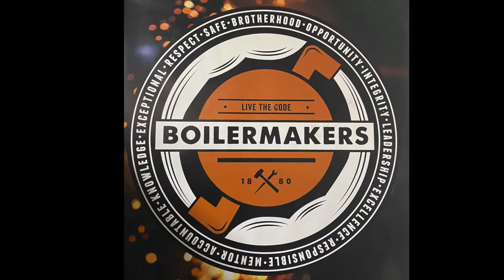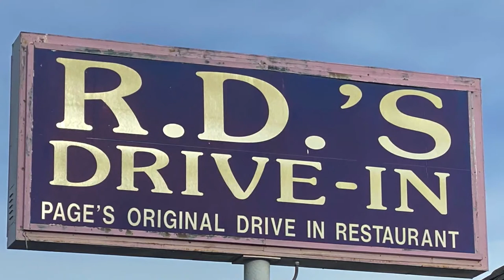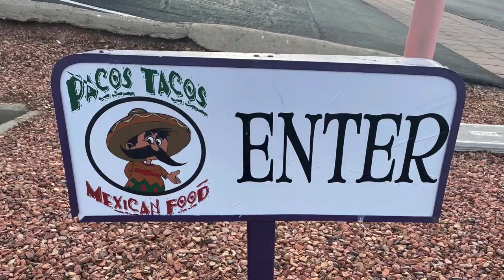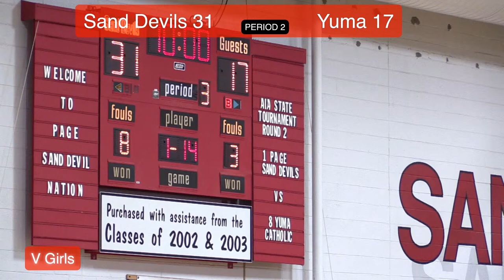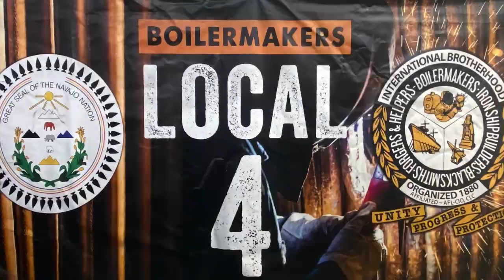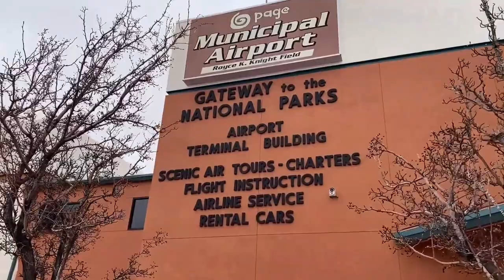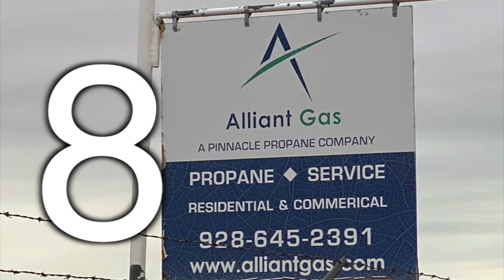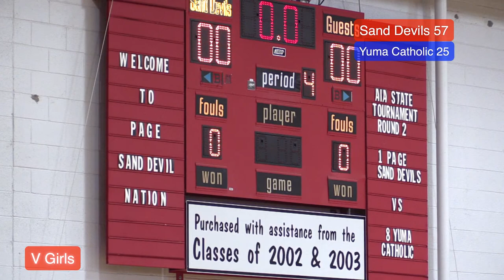Page Sand Devils vs. Yuma Catholic